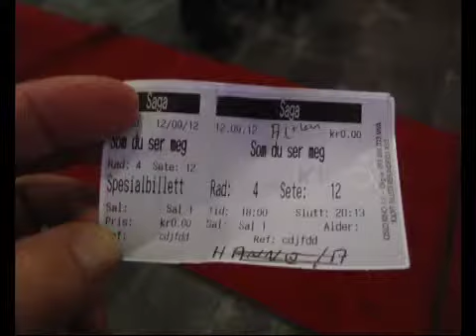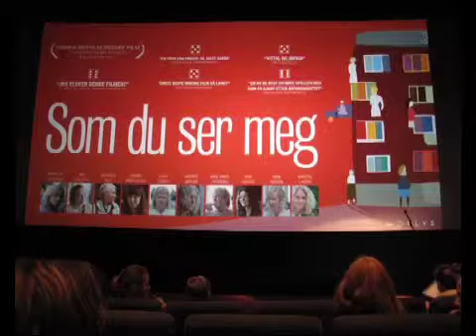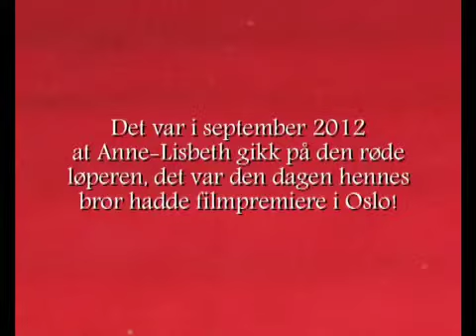Da Anne-Lisbeth gikk den røde løper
Premiere på filmen "som du ser meg"